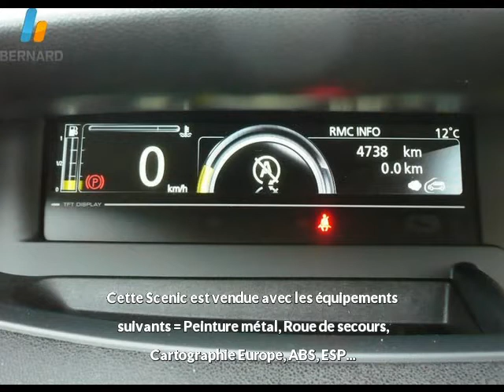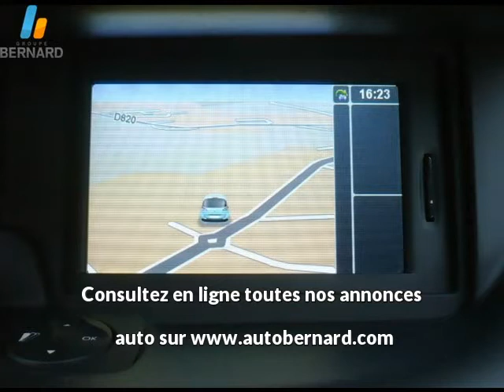Renault Scenic occasion en vente à Davézieux, 07, par RENAULT ANNONAY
RENAULT ANNONAY : 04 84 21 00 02

Fiche technique de l'annonce auto n°20916 :
Marque : Renault
Modèle : Scenic
Version : 1.6 dCi130 ENERGY Dynamique eco²
Energie : Diesel
Boîte de vitesse : Manuelle
Couleur : gris platine
Nombre de portes : 5
Date d'immatriculation : 22/06/2012
Kilométrage : 4 738 km
Prix : 21 490 €

Plus d'info sur la concession RENAULT ANNONAY du groupe auto Bernard

Voir toutes les annonces de Renault Scenic du groupe automobile Bernard